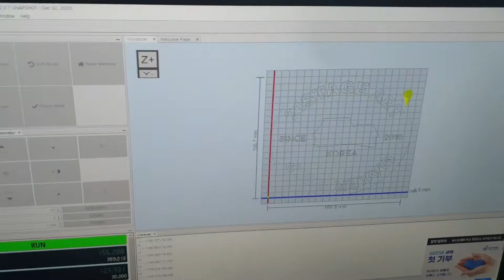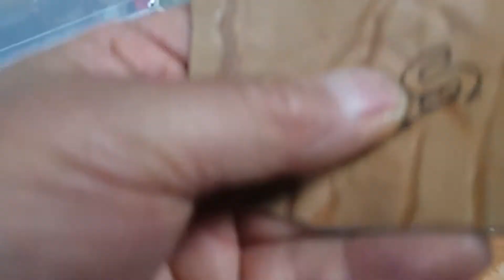[DIY CNC]서랍레일로 만든 CNC 레이저모듈장착 목재/가죽 각인/컷팅테스트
21stage art /formakers
MAKERSPACE